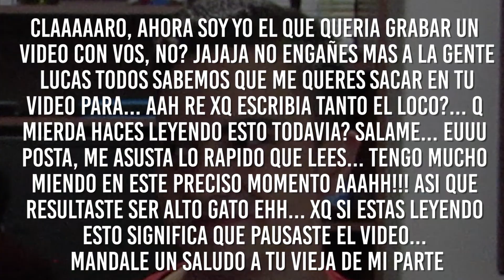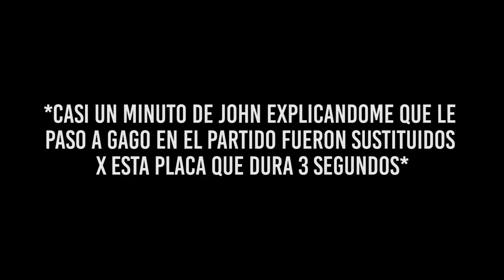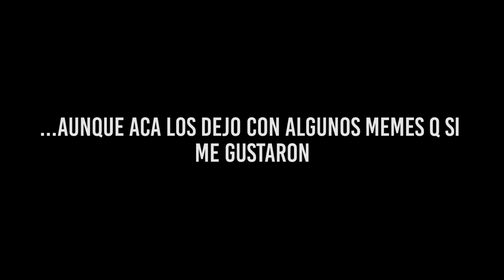SI TE RIES PIERDES con MI HERMANO (DE 10 AÑOS) (los peores memes del PIPA BENEDETTO) CQLYHPYNPAHP #5